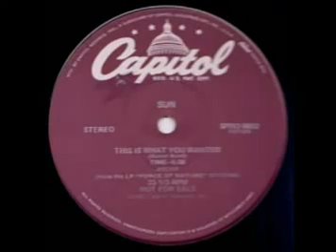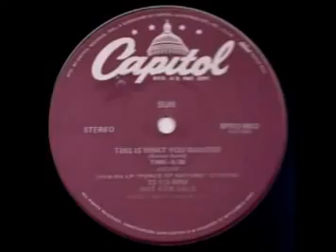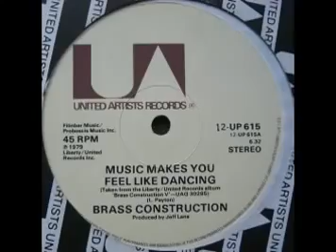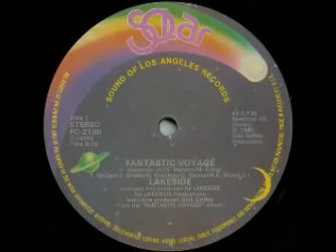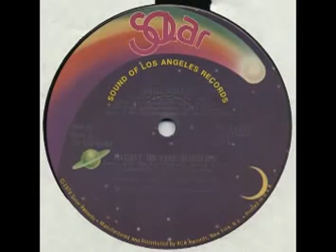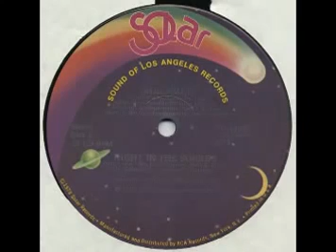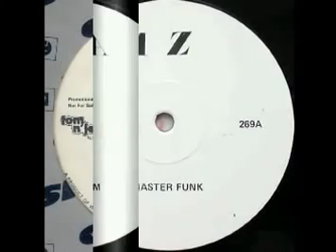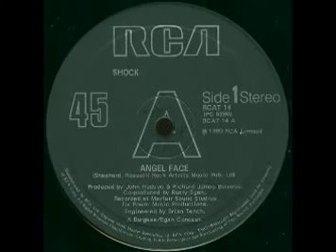1980 MASTERFUNK 2